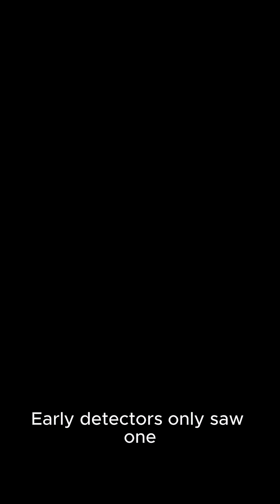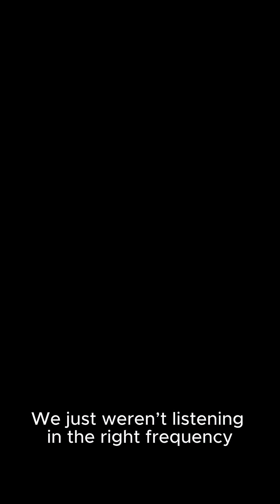The Sun’s Missing Neutrinos—Where Are They Going?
At the heart of the Sun, fusion rages every second —
fusing hydrogen into helium and releasing not just light,
but something far stranger: neutrinos.

These ghost particles — invisible, silent, almost massless —
pass through you by the trillions. Through Earth. Through everything.
And for years, scientists couldn’t find them all.

This is the story of the solar neutrino problem,
a mystery that shook physics… until we learned that neutrinos don’t stay the same.

📌 In this short, you’ll discover:

What neutrinos are and why they matter

How we built detectors to find the unfathomable

The discovery that rewrote the rules of particle physics

🎧 Watch until the end — and never look at sunlight the same way again.